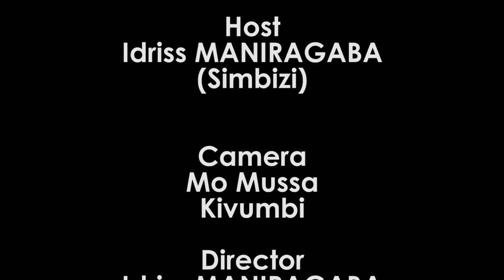Abbé Ntabona | Umu artiste n'umutunzi karuhariwe, Muhe inoti ikwiye | Umuco n'itunga rikomeye